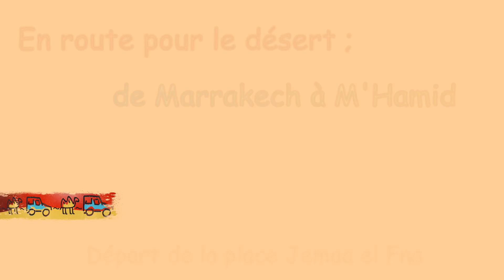Traversée de l'Atlas : de Marrakech à M'Hamid - Sud Maroc octobre 2019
Traversée de l'Atlas : de Marrakech à M'Hamid
Trek avec l'agence Mélodie du Désert, M'Hamid, octobre 2019